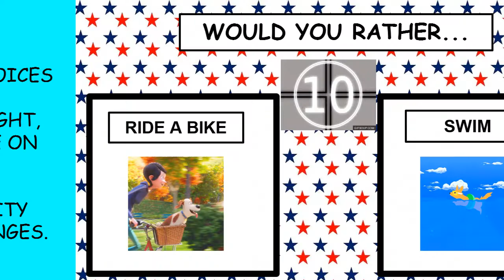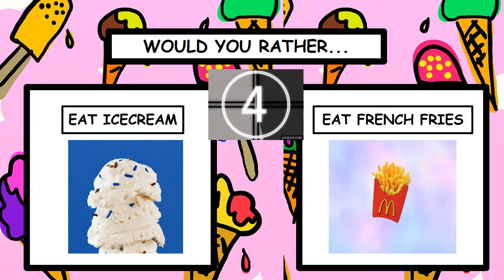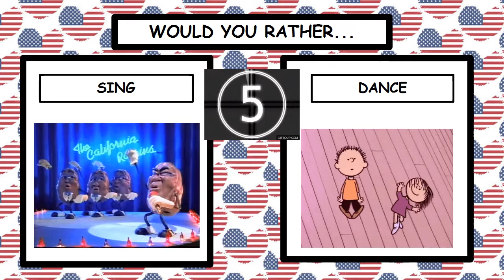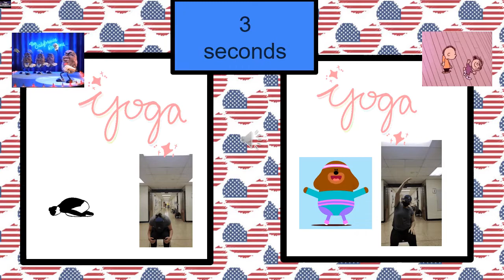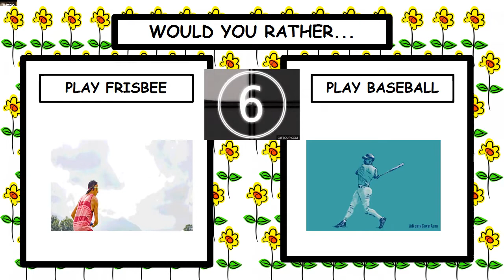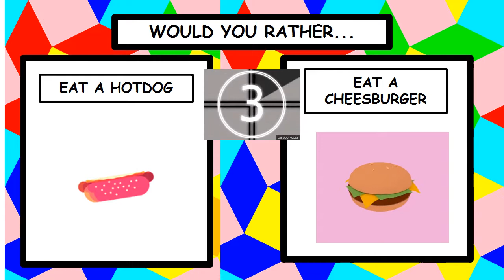BRAIN BOOSTER FOR ALL ABILITIES: MEMORIAL DAY CLASSROOM, P.E., AT-HOME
BRAIN BOOSTER FOR classroom, P.E. or at-home. Give your brain the boost it needs to keep learning during this Memorial Day Brain BOOSTER! This video has standing and seated exercises. It's super easy and so helpful when you have students with an Adapted Physical Education Program in your class!

Easy Adapted P.E. Sharing Creative, Inclusive Physical Education Strategies.